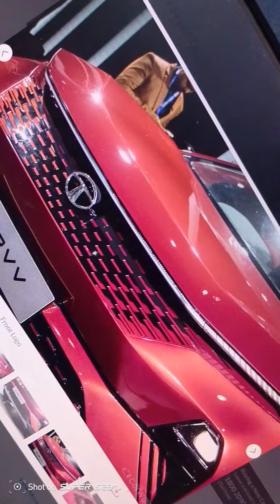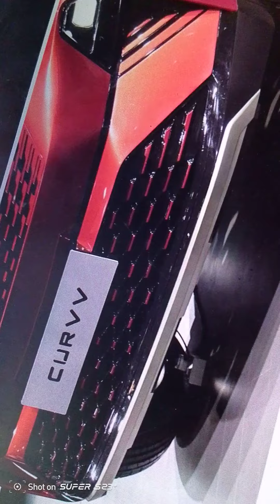Tata Curvv#New car#